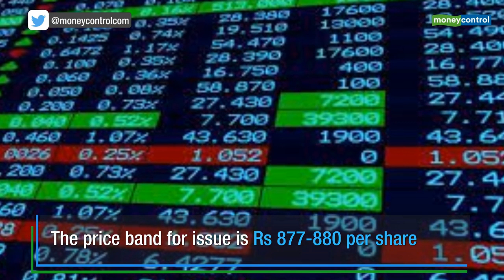Metropolis Healthcare IPO to open tomorrow: 10 things you should know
Promoters of the company are Dr Sushil Kanubhai Shah, Ameera Sushil Shah and Metz Advisory LLP.

The subscription for initial public offering of diagnostics company Metropolis Healthcare will begin on April 3. It is the first public issue of current financial year 2019-20.

It is an offer for sale by promoters, which will close on April 5.

The book running lead managers to public issue are JM Financial, Credit Suisse Securities (India), Goldman Sachs (India) Securities, HDFC Bank and Kotak Mahindra Capital Company.

Equity shares are proposed to be listed on BSE and NSE.

10 key things to know before applying for the issue:

Company Profile

Metropolis Healthcare (MHL), one of the leading diagnostics companies in India, by revenue, offers clinical laboratory tests which are used for early detection and diagnostic screening of a disease. MHL also offers analytical and support services to clinical research organizations for clinical research projects.

It has presence across 19 states in India, as of December 31, 2018, with leadership position in west and south India, according to Frost & Sullivan.

During the nine months period ending December 31, 2018, MHL conducted approximately 12.3 million tests from approximately 6.6 million patient visits as compared to approximately 16 million tests from approximately 7.7 million patient visits during the financial year 2018.

MHL conducts operations through their laboratory and service network. They implemented a ‘hub and spoke’ model for quick and efficient delivery of services through their widespread laboratory and service network, which covers 197 cities in India, as of December 31, 2018.

The company offered a broad range of approximately 3,487 clinical laboratory tests and 530 profiles, as of December 2018.

About Issue

The 1,36,85,095 equity shares public issue is an offer for sale by promoter Dr Sushil Kanubhai Shah and investor CA Lotus Investments. They will sell up to 62,72,335 equity shares and up to 74,12,760 shares through issue, respectively.

The offer includes a reservation of up to 3 lakh equity shares for subscription by eligible employees.

The price band for issue is Rs 877-880 per share.

Bids can be made for a minimum lot of 17 equity shares and in multiples of 17 equity shares thereafter.

Fund Raising

The company is expected to raise Rs 1,200.18 at lower end of price band and Rs 1,204.3 crore at upper end.

Objects of Issue

As it is an offer for sale, Metropolis will not receive any proceeds from the offer.

All the proceeds will be received by the selling Shareholders, in proportion to the offered shares sold by the respective selling shareholders.

Competitive Strengths

Metropolis Healthcare's key competitive strengths are:

1) It is one of the leading diagnostics companies in India which is well positioned to leverage the expected growth in the Indian diagnostics industry;

2) Widespread operational network, young patient touch point network and asset light growth of service network;

3) Comprehensive test menu with wide range of clinical laboratory tests and profiles;

4) Strong and established brand with a focus on quality and customer service;

5) Robust information technology infrastructure with focus on improving efficiency;

6) Established track record of successful acquisition and integration in India and overseas;

7) Experienced Senior Management Team and Qualified Operational Personnel.

Strategy

The key elements of its business strategy are:

1) Continue to focus on organic growth initiatives to expand reach;

2) Continue focus on providing quality tests and services;

3) Focus on the expansion of service network;

4) Focus on increasing business from individual patients;

5) Pursue new avenues of growth including offering of test packages, pursuing scientific upselling of tests, participating in select public-private partnership tenders, increase focus on contract research;

6) Focus on consolidation opportunities in a largely unorganised diagnostic sector

Financials

From financial year 2016 to financial year 2018, revenue from operations grew from Rs 475.47 crore to Rs 643.57 crore, representing a CAGR of 16.3 percent and profit for the year grew from Rs 81.95 crore to Rs 109.75 crore, representing a CAGR of 15.7 percent.

Revenue from international business was Rs 40 crore in 9MFY19 and Rs 52.07 crore in FY18. Outside India, it has laboratory operations in Ghana, Kenya, Zambia, Mauritius and Sri Lanka. In addition, it has also entered into agreements with third parties for collection and processing of specimens in Nepal, Nigeria, UAE and Oman.